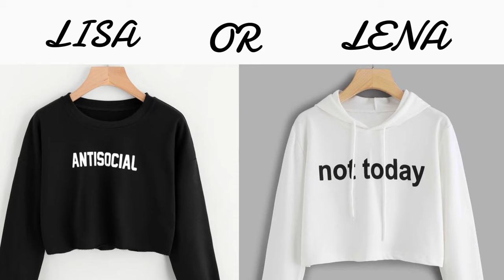LISA & LENA💕 [ Clothes, Food ,Accessories..etc] Which would you rather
We don’t claim any of the material we’re posting on this channel. If you are a copyright owner and need your work to be taken out from our channel PLEASE get in touch with us through email or leave us an individual message here and we will remove your material right away.

I’m not the owner of any pictures shown in this video.